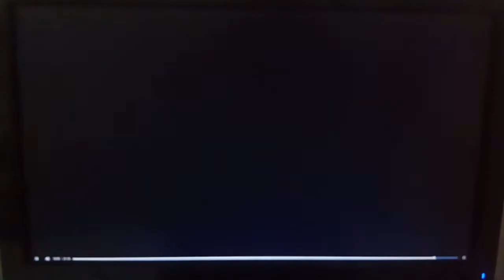Animaniacs S01E13 Wheel of Morality #1